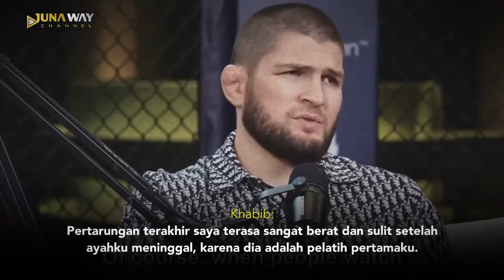Konyol! Atlet ini Putuskan Pensiun Karena Takut Kiamat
Yo yoo yooooo.. whats’up sobat juna. Baik petinju maupun para atlet olahraga lainya pastinya ingin terus berlaga, sampai dengan batas fisik mereka terkuras habis dan tak mampu lagi untuk berkompetisi. Namun tak sedikit petinju dan atlet yang akan mimin bahas ini memutuskan untuk pensiun dengan alasan yang super konyol salah satunya karena takut sama kiamat. Wadidaw, takut sama kiamat? Penasaran kan? Makanya, yuk tonton video ini sampai habis.